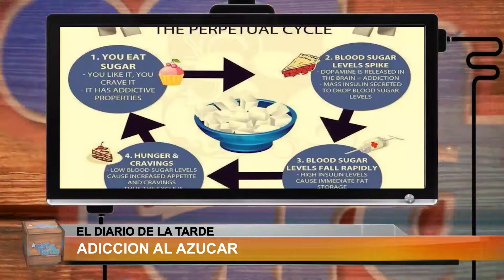ESTA TARDE BLQ 1 - 19/09/17